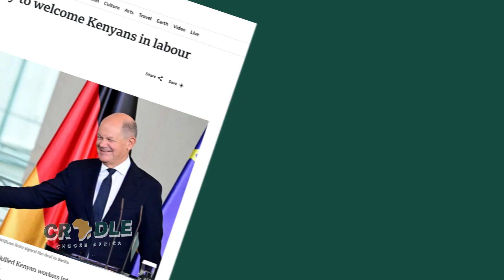Germany & Kenya’s New Labor Deal: What It Means for the Global Workforce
Germany and Kenya have signed a groundbreaking deal to allow skilled and semi-skilled Kenyan workers to fill job gaps in Germany, from bus drivers to IT professionals. According to the IMF, this is just the beginning—by 2050, one in five global workers will come from Africa, with sources like the BBC predicting it could be even higher. But with this increase in labor migration, some Kenyans worry about a brain drain, especially in sectors like healthcare. However, Kenyan officials argue that outsourcing presents an alternative, allowing skilled professionals to earn more without leaving home.

Key Takeaways:

Germany and Kenya have signed a new partnership for labor migration.
By 2050, up to 40% of global workers could come from Africa due to its youthful population.
Kenya faces concerns of a brain drain, but outsourcing provides a solution for those wanting to stay local.
Outsourcing offers an opportunity for professionals to earn globally competitive wages without emigrating.
Is this new partnership a positive or negative for Kenya and Africa? Share your thoughts!

Timestamps:
0:00 - Introduction
0:30 - Germany-Kenya Labor Partnership Overview
1:15 - IMF Predictions on African Workforce by 2050
2:30 - Concerns of Brain Drain in Kenya
3:30 - How Outsourcing Provides an Alternative for African Professionals
5:00 - Conclusion and Viewer Feedback